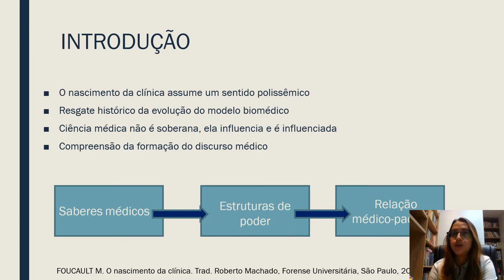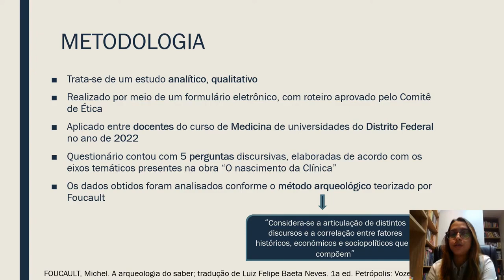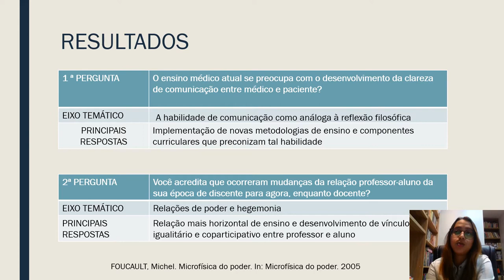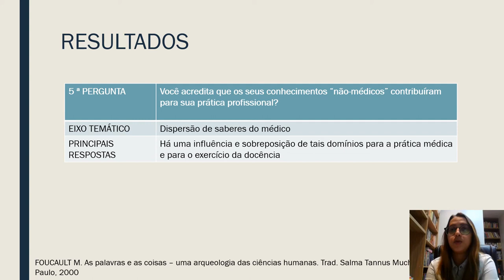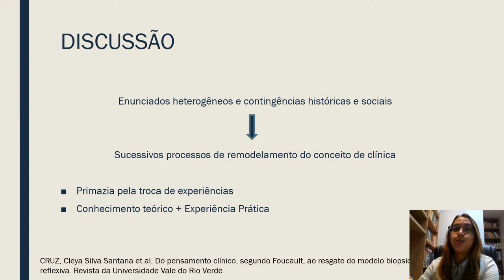Clínica sob a perspectiva Foucaultiana e o impacto no ensino médico: perspectivas de docentes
Clínica sob a perspectiva Foucaultiana e o impacto no ensino médico: perspectivas de docentes do curso de Medicina do Distrito Federal
Grande Área: Saúde e Vida
Aluno: MARIA CLARA FEITOSA DA SILVA
Orientador: EMILIA CARVALHO LEITÃO BIATO
Palavras-chaves: Educação em Saúde. Educação Médica. Medicina Social. Sociologia
Médica.